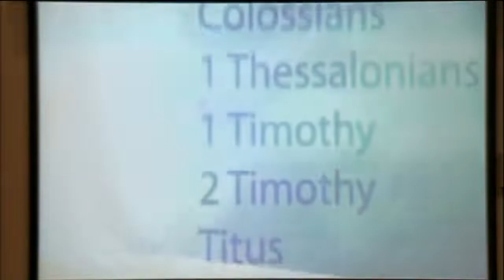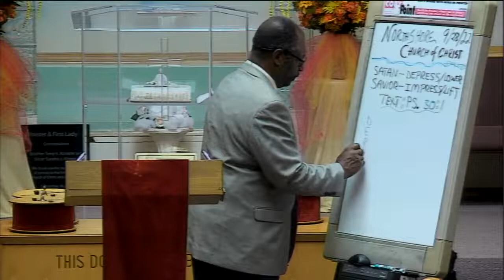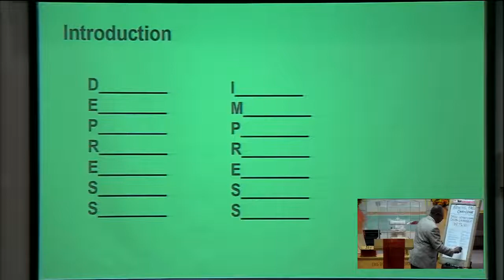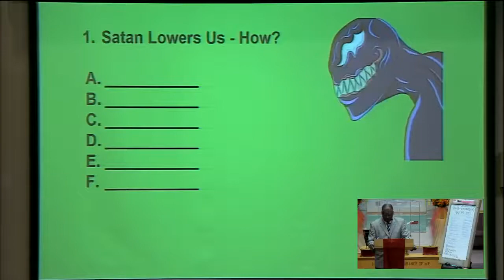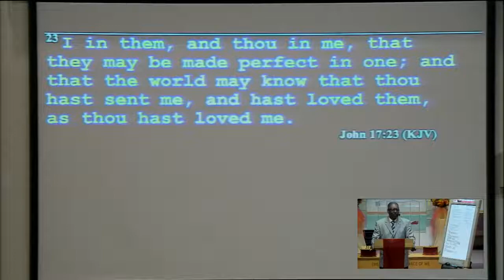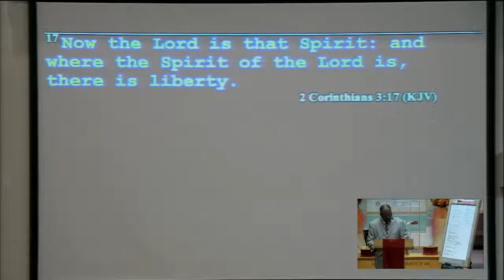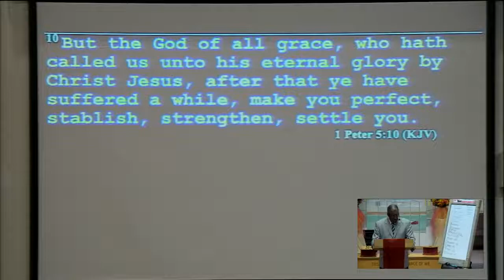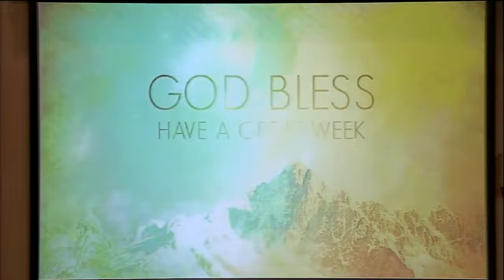Bro. Terry V Atwater, Sr. - Satan Depresses...Jesus Impresses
326 Julian St.
Waukegan, IL 60085
September 27th, 2022
Virtual Bible Class
Scriptures: Psalms 30:1, Romans 12:2, James 4:10, John 17:1,23
1 Peter 1:3,4, 7, 5:10, Titus 1:2, 2 Corinthians 3:17, 5:1, John 8:32, 36,